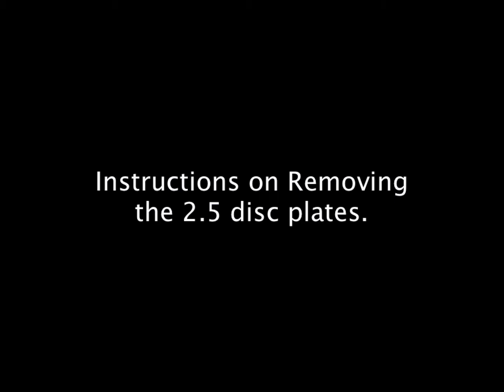PRO HDD Tool Opening head platters change 2.5 3.5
HDD Repair Kit for all Professional Laptop repair:

This kit is used to open 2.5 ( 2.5" ) or 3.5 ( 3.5" ) HARD DRIVE (s)  to change the platters or head.

This kit is a necessity for Bad Hard Drive DATA RECOVERY

This tool is suitable for most hard drive brand models, only few models not supported
Application: 3.5 inch and 2.5-inch hard drive common
Main purpose: Used for data recovery, stuck motor, motor coil short circuit, slow read and write quality, magnetic heads, read-write head chip signal amplifier circuit failure and damage head replacement, discs and other components used in the operation.  Includes frame and Kai magnet pulling device.

Step-by-step hands-on teaching tutorials: 2.5-inch and 3.5-inch hard drive disk extraction opening, disc replacement, head removal and installation of difficult parts available on our website. This is an essential data recovery tool in the market.

Package Content:

1 HDD repair platform

4 HDD DISC pullers 2x3.5 2x2.5

1 Kai magnet pulling device